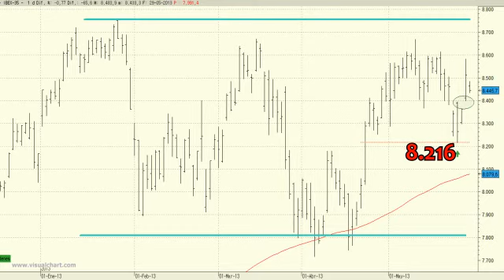Análisis Técnico Ibex35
Esperaremos a que se tome un respiro si bien no debería abandonar bajo ningún concepto los mínimos mensuales alcanzados el pasado viernes en los 8.216 puntos.